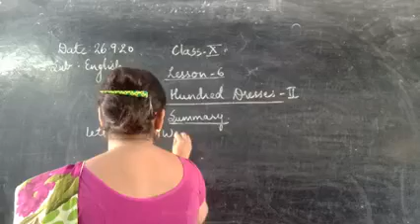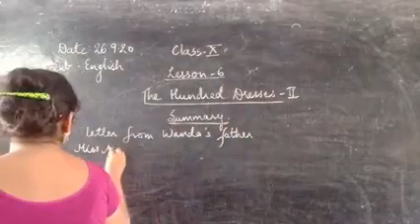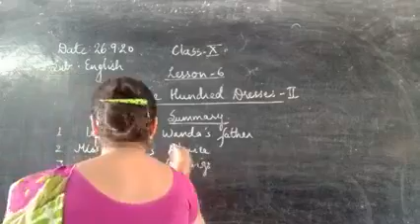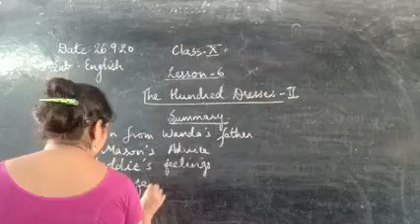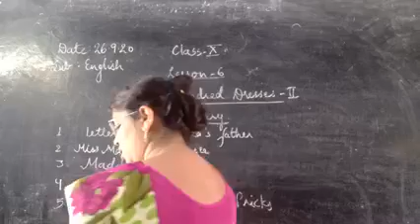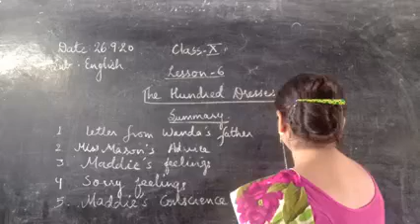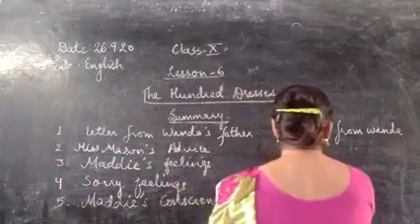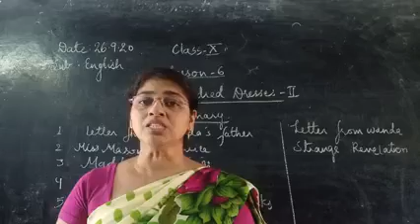Class X The Hundred Dresses - II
Summary of the lesson, Date -26-9-20